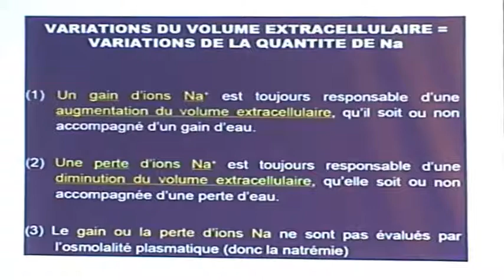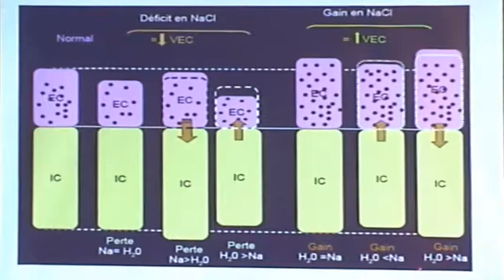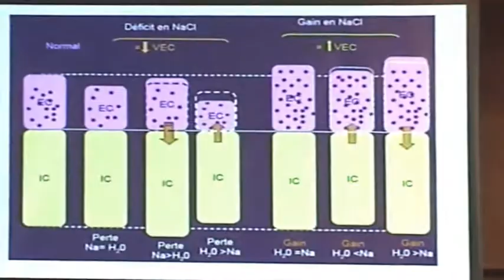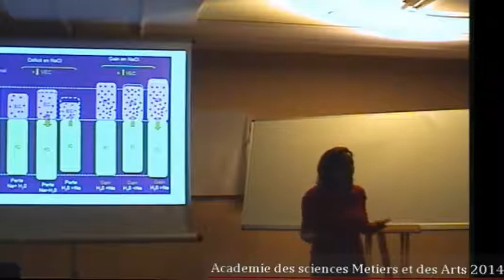EQUILIBRE HYDRO-ELECTROLYTIQUE PARTIE 10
EQUILIBRE HYDRO-ELECTROLYTIQUE